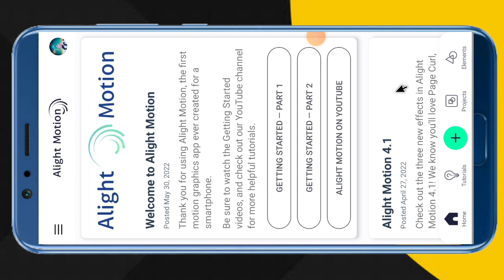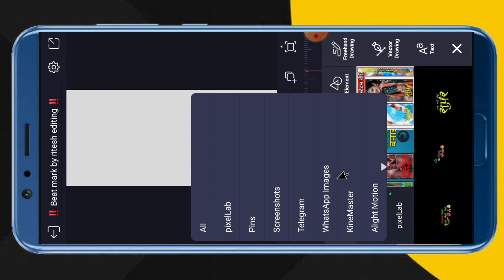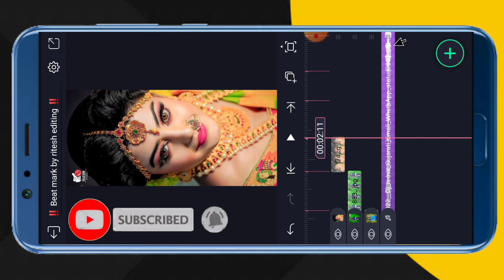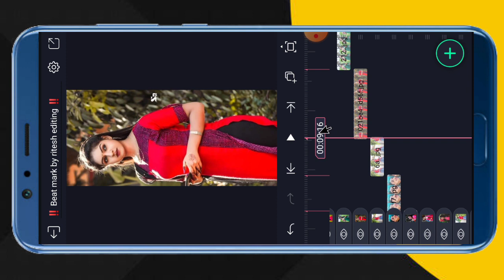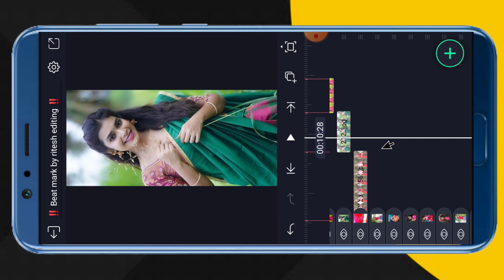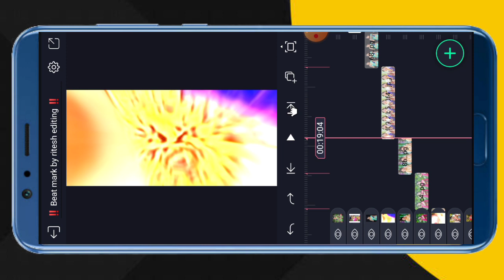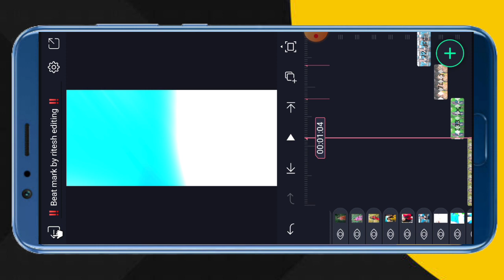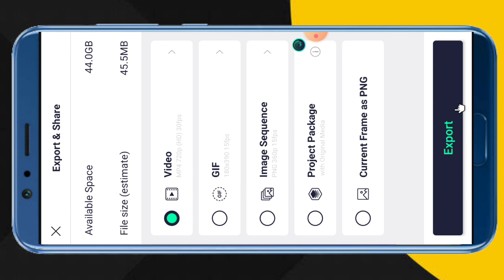gujarati timli status editing alight motion 2022 // whatsapp status kaise banaye // ritesh editing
दोस्तो कुछ प्रॉब्लम होने के कारण लिंक हटा दी गई हे नए वीडियो देख लो